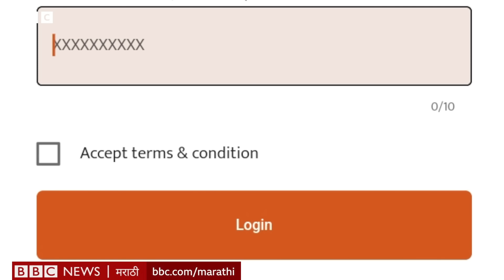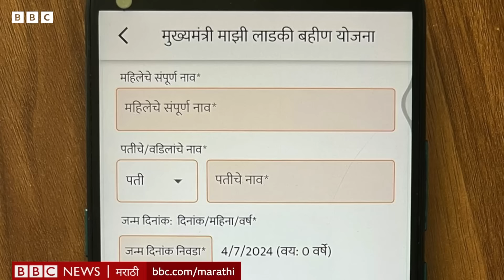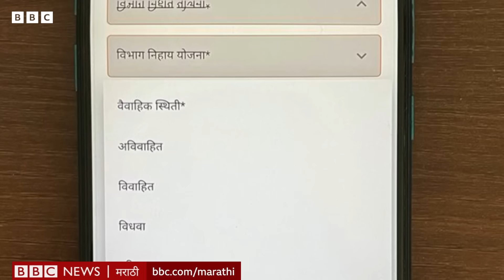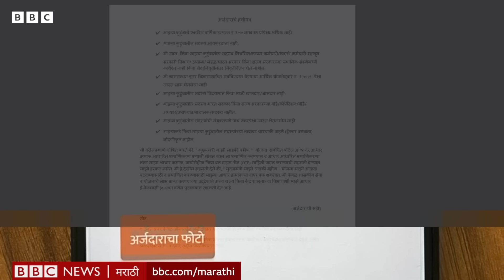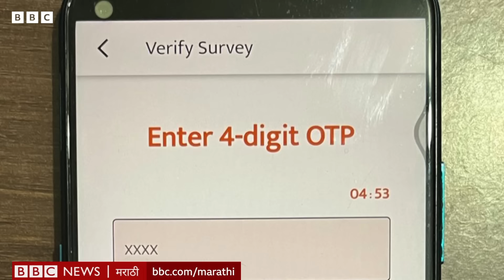मुख्यमंत्री बहीण माझी लाडकी योजना: अर्ज कसा करायचा? प्रक्रिया काय? संपूर्ण माहिती सोप्या शब्दात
‘मुख्यमंत्री माझी लाडकी बहीण योजने’साठी 31 ऑगस्ट 2024 पर्यंत अर्ज करता येणार आहे. या योजनेद्वारे सरकार पात्र महिलांना दरमहा 1500 रुपये देणार आहे.
'मुख्यमंत्री माझी लाडकी बहीण योजने'साठीचे अर्ज ऑनलाईन आणि ऑफलाईन अशा दोन्ही पद्धतीनं करता येणार आहे.
ऑनलाईन अर्ज राज्य सरकारच्या 'नारीशक्ती दूत' या मोबाईल ॲपद्वारे किंवा सेतू सुविधा केंद्रावर जाऊन करता येऊ शकतात. पण, ज्यांना ऑनलाईन अर्ज करता येत नसेल त्या महिला अंगणवाडी केंद्रात जाऊन आपला अर्ज ऑफलाईन पद्धतीनं दाखल करू शकतात. नंतर अंगणवाडी सेविका तो अर्ज ऑनलाईन ॲपद्वारे अपलोड करतील. यासाठी अंगणवाडी सेविकांना प्रती पात्र लाभार्थी 50 रुपये एवढा प्रोत्साहन भत्ता देण्यात येणार आहे.
या योजनेसाठी ऑनलाईन अर्ज कसा करायचा, संपूर्ण प्रक्रिया पाहूया गावाकडची गोष्ट-१२५ मध्ये.
लेखन, निवेदन – श्रीकांत बंगाळे
कॅमेरा – किरण साकळे